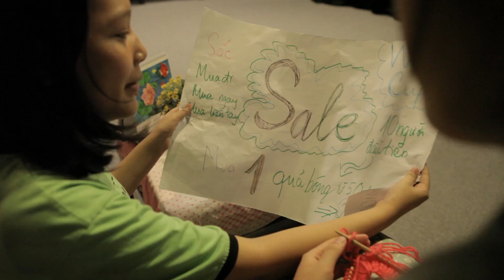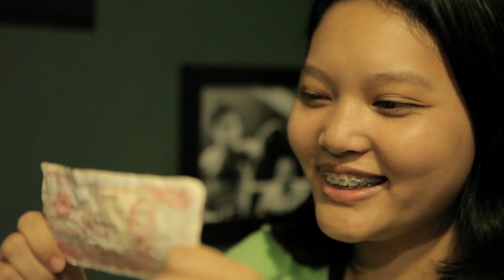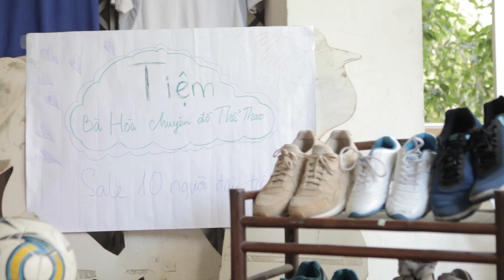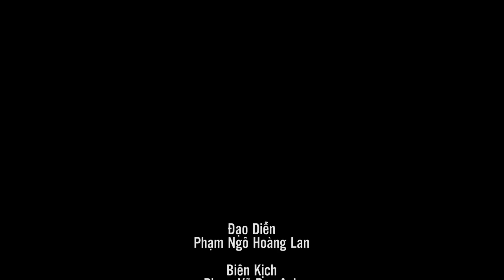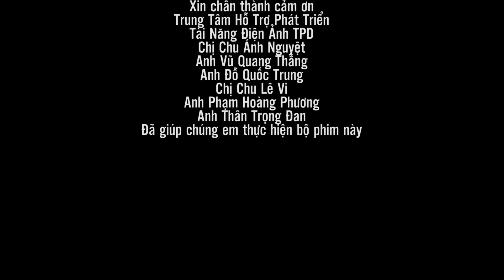Phim Bóng đá không dành cho con gái - Teen Filmmakers T28